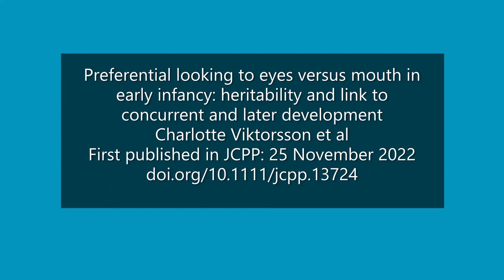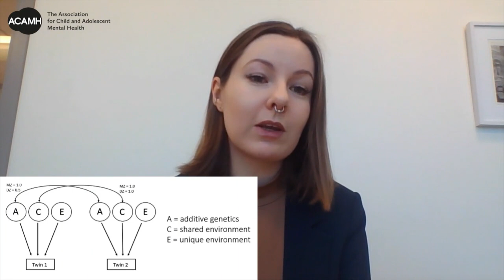Preferential looking to eyes versus mouth in early infancy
Video abstract from Charlotte Viktorsson on her JCPP paper ‘Preferential looking to eyes versus mouth in early infancy: heritability and link to concurrent and later development’.